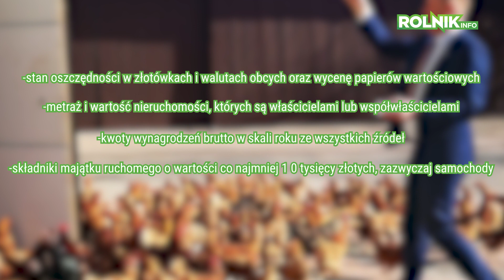OGROMNY MAJĄTEK MINISTRA ROLNICTWA! Luksusowy DOM, dwa samochody i bogata pensja